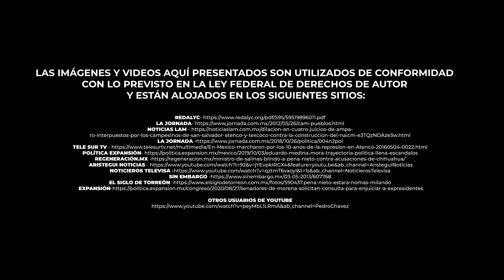¡El PRIAN Gobernaba Con El Miedo! ¡No Se Olvida La Represión de San Salvador Atenco! | Mario Delgado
Que no se nos olvide que el PRIAN gobernaba a través del desprecio, el miedo y la represión al pueblo. Más de 2 mil cuerpos policiacos del Estado reprimieron, violaron y torturaron al pueblo de San Salvador Atenco. ¡Por eso no van a regresar!